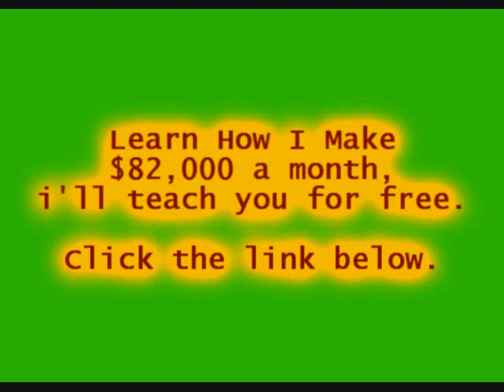Convertible Flow - Cashius Green (Feat. Big K.R.I.T.)